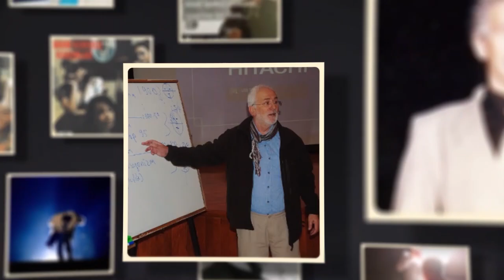Sanatla Bir Ömür: Aytekin Çakmakçı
Sanatla Bir Ömür filmlerimizin üçüncü konuğu Aytekin Çakmakçı.
Ustalara saygıyla...